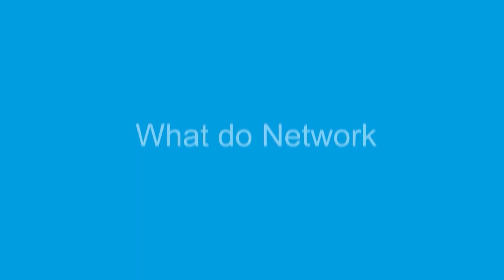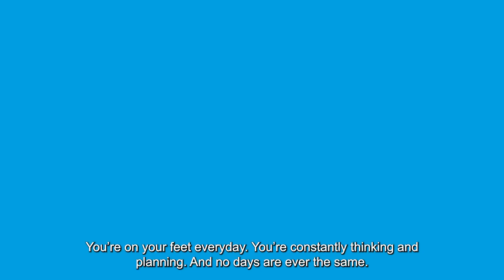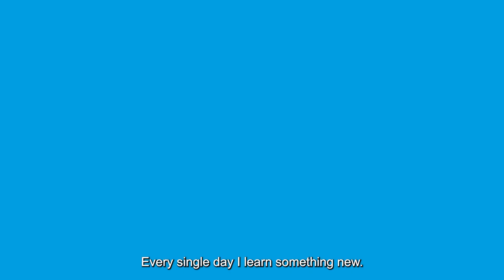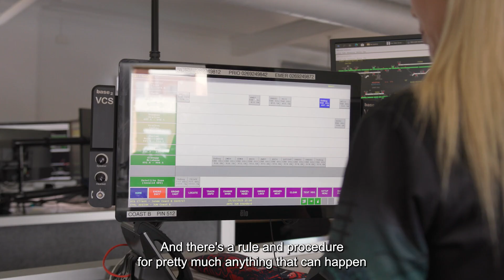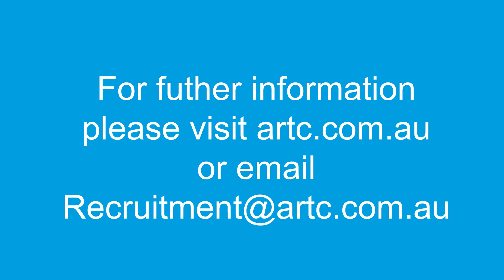Network Controllers – everything you need to know about the job and becoming one.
Network Controllers - what they do and the importance of their role across our network.